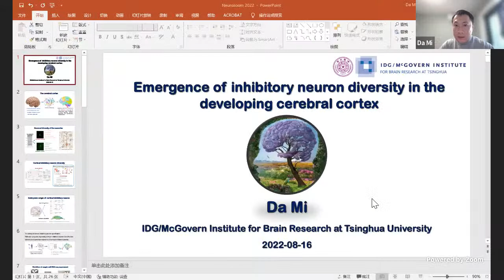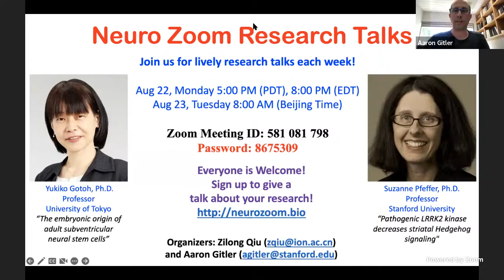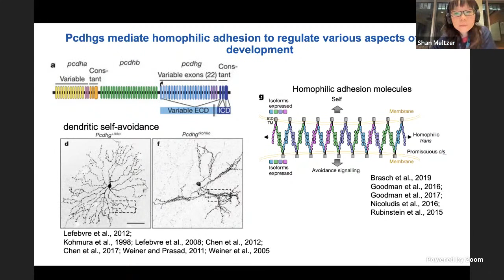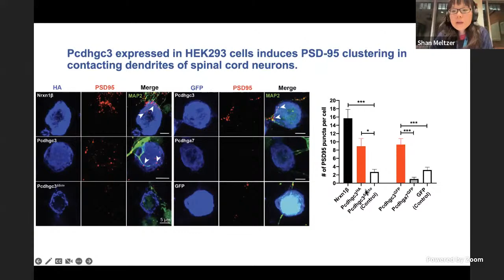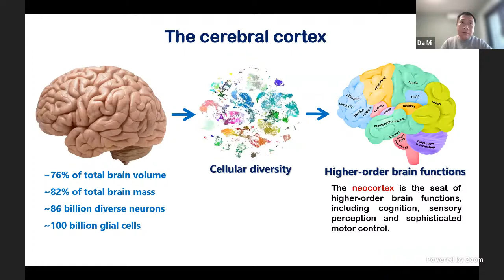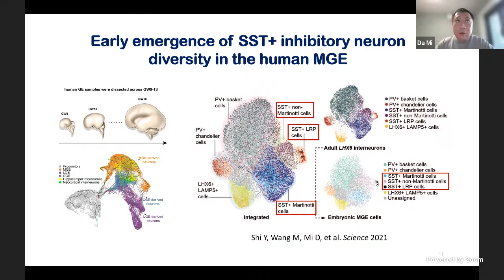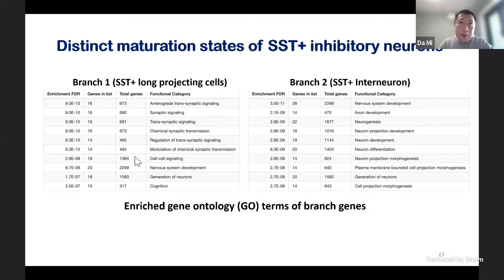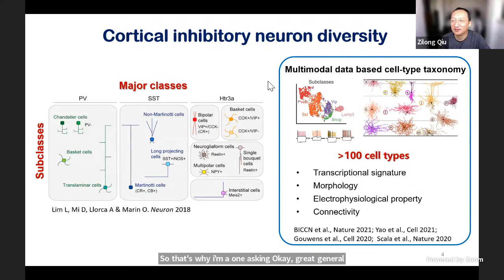Neuro Zoom (8/15/2022) – Shan Meltzer (Harvard Medical School) and Da Mi (Tsinghua University)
How neural circuits to sense touch are built in the mammalian nervous system and new insights into cortical inhibitory neuron development